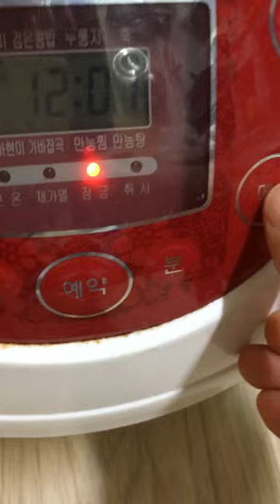무 조청 만들기